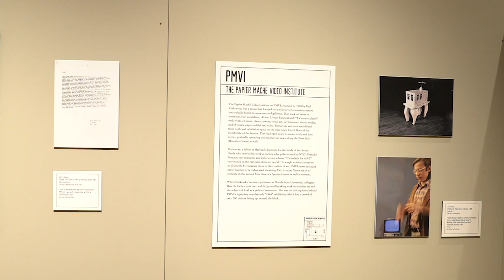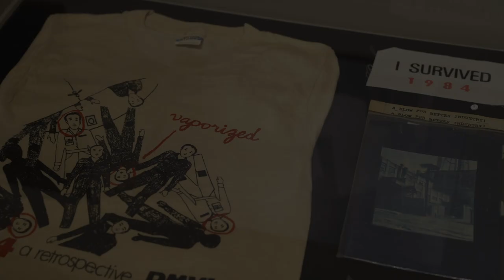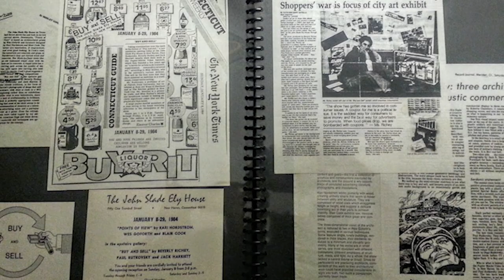FACTORY Weekly ep. 4 - PMVI- The Papier Mache Video Institute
PMVI- The Papier Mache Video Institute,  New Haven’s premier DIY avant-garde artists collective that hosted the legendary “1984” exhibition, the largest Elm City underground art show in the 1980s.

New Haven Museum presents a What Were We Thinking Films series:
FACTORY weekly
A 10-week dive into the underground, postindustrial history of the New Haven Clock Company Factory
with “FACTORY” exhibit curator Jason Bischoff-Wurstle.
Featuring new archival photos and documentary footage.
Can’t make it to the museum? We’re bringing the exhibit to YOU.